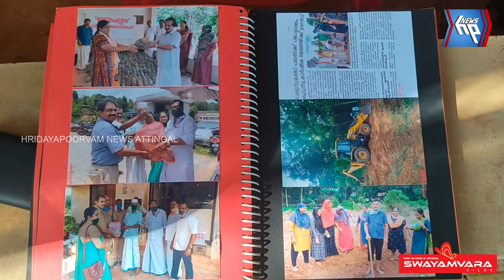സൗഹൃദ റെസിഡൻ്റ്സ് അസോസിയേഷൻ വാർഷികവും അവാർഡു ദാനവും നടത്തി